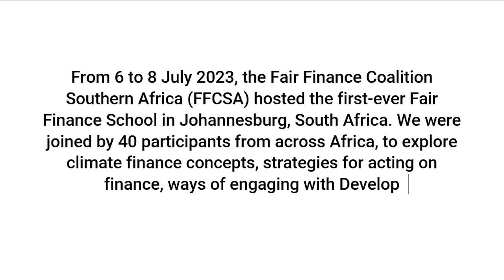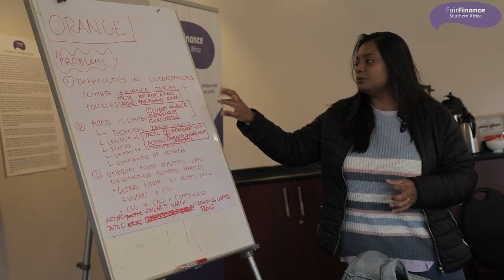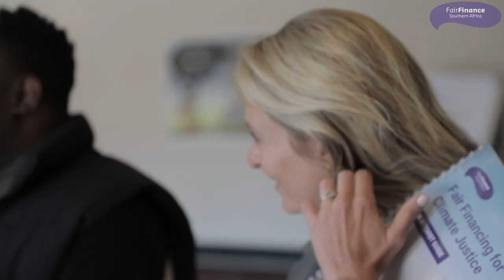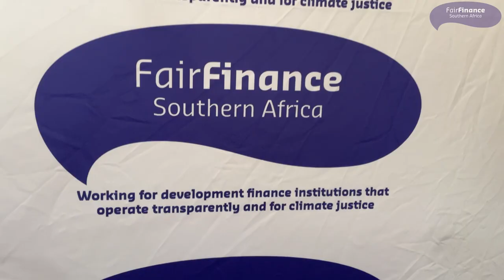Fair Finance School Wrap-Up Video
From the 6-8 July 2023, The Fair Finance Coalition of Southern Africa (FFCSA) hosted it's inaugural Fair Finance School. 40 participants from across Africa gathered to learn about Climate Finance and drive change in their communities. The FFCSA is proud to launch the Fair Financing for Climate Justice: An Activist Guide, available on the website.